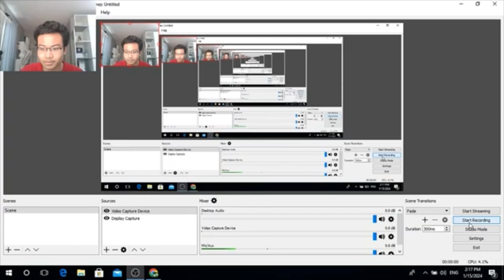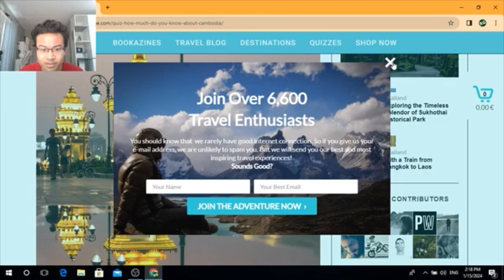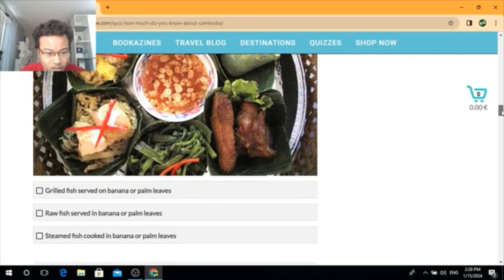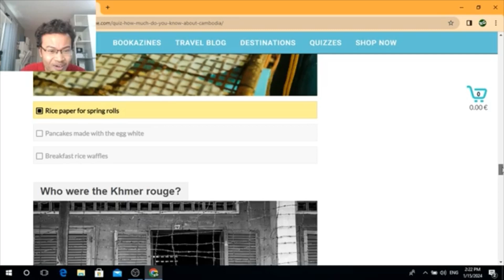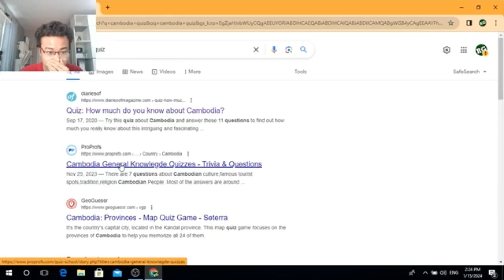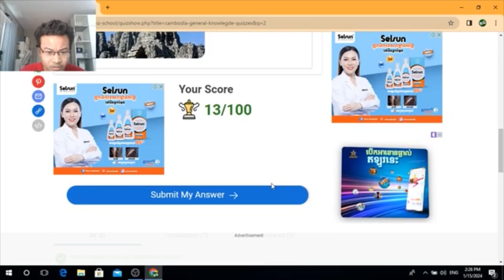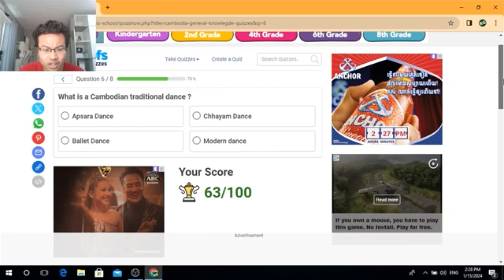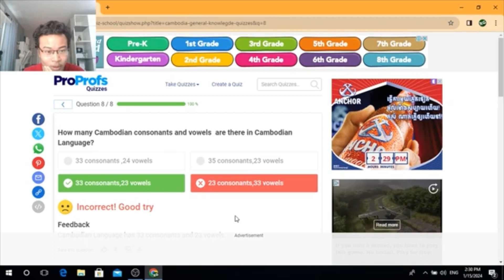HOW WELL DO I ACTUALLY KNOW MY COUNTRY?!! | Cambodia Quiz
Hey guys this is Rithyya Gaming and welcome back to another video involving me doing a Cambodia quiz but before we actually get into this video make sure you go and check out my previous videos that I’ve done in the past and make sure you go and show those videos some love and support as well while you’re at it. But anyway I really do hope you guys enjoyed this video and if you really did make sure you show your support by leaving a like subscribe all that good stuff and I’ll see you guys in the next video. Peace out guys.